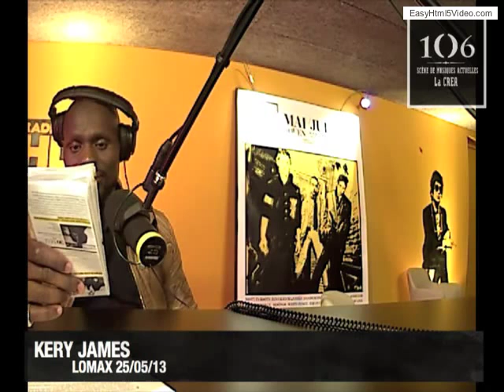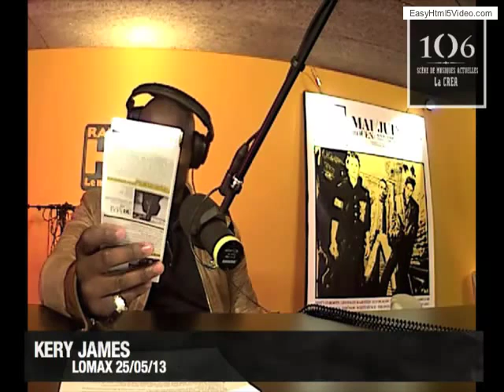Kery James - Interview Lomax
Interview de Kery James enregistrée le 25 mai 2013 à l'occasion de leur concert au 106
Rouen, France